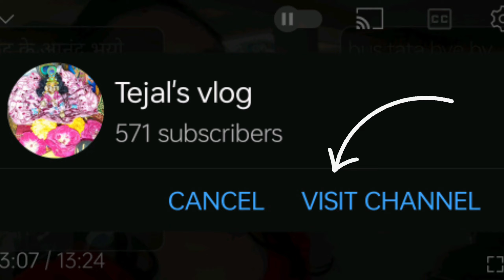Royal mela rajkot tunnel aquarium | टनल एक्वेरियम राजकोट रॉयल मेला #2023 rajkot mela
Royal funfair rajkot
Royal funfair 2023